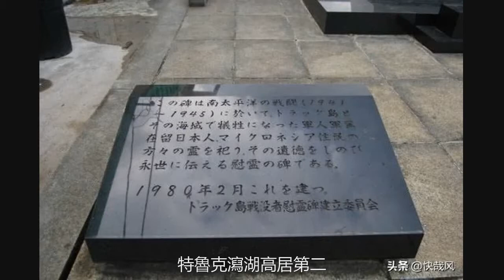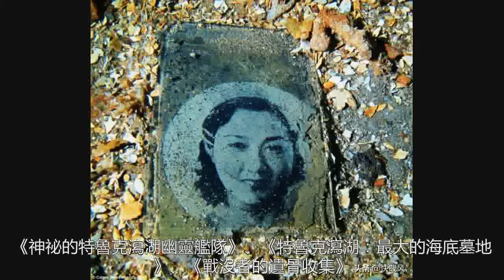這座湖深藏一支日本幽靈艦隊：50艘軍艦250架飛機7000士兵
位於西太平洋島國密克羅尼西亞的群島西南部，這裡是水肺潛水愛好者的天堂，但是，真正潛入湖裡會令人寒毛豎起。